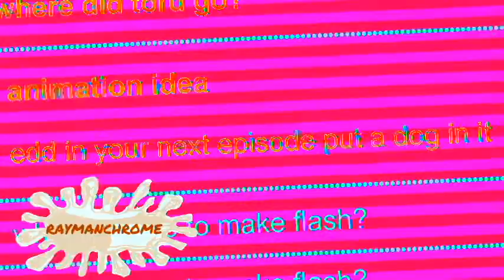[YTP Tennis Round 8] EddsWorld tryes to kill Eddsworld to Blast-Major 8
Round 8 vs Dostin 2016